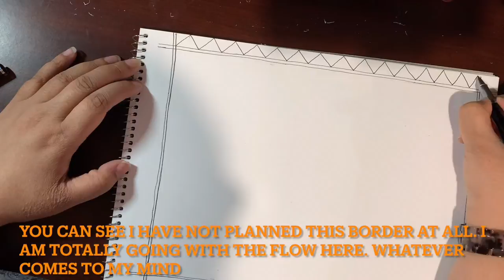Mithila / Madhubani Art - The right way to do it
The correct way to do Mithila or Madhubani Art is totally freehand. No measuring tools to be used at all. The stylus' used traditionally are anything from handmade dip pens out of bamboo, match sticks or fingers. These days however, dip pens or brushes are easier and primarily being used by artists.